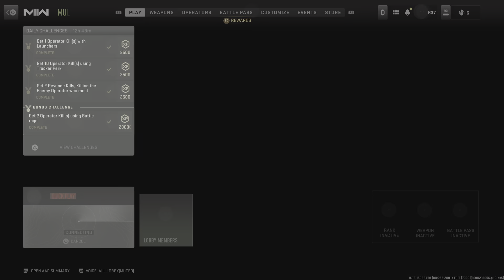MW2 Deagle Is Too Good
.50 GS (Desert Eagle) is amazing with the right attachments.